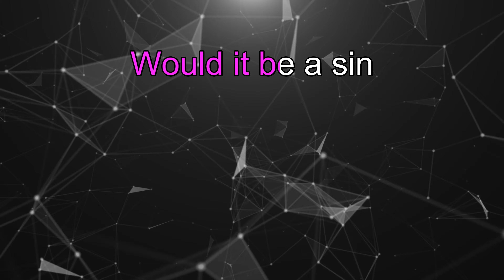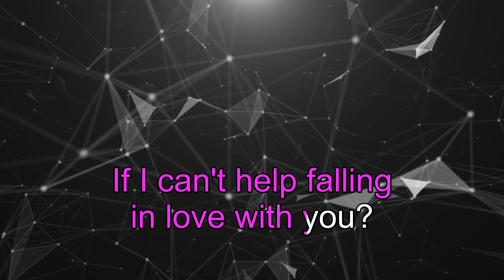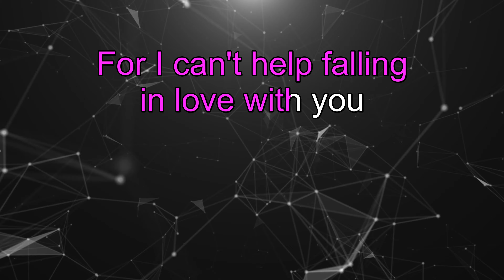Can't Help Falling In Love - Elvis Presley (Lyrics) 4K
Do you love song lyrics videos? Karaoke It is your channel! Sing like a King with us!

About Karaoke It:

On this channel, you’ll find a lot of sing along and lyric videos of songs of all genres: R&B, pop, rock, reggaeton, acoustic, hip hop, piano, etc ...
From Ariana Grande, Ed Sheeran, John Legend, Queen, Taylor Swift, Katy Perry, ABBA, and more. If you like music, singing along, learning song lyrics, or karaoke, sing along to them in style with KaraokeIt.com, your number one source for YouTube lyrics videos.